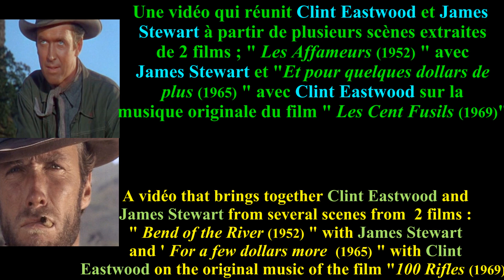CLINT EASTWOOD, JAMES STEWART/Mashup video : Les Affameurs + Et pour quelques dollars de plus.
Une vidéo réunissant CLINT EASTWOOD et JAMES STEWART à partir de plusieurs scènes issues de 2 films : " Les Affameurs (1952) " avec JAMES STEWART et "Et pour quelques dollars de plus (1965) " avec CLINT EASTWOOD !